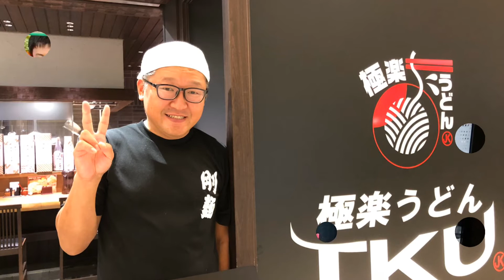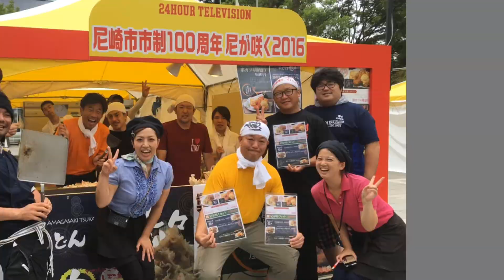極楽うどんグループ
田中隆司代表